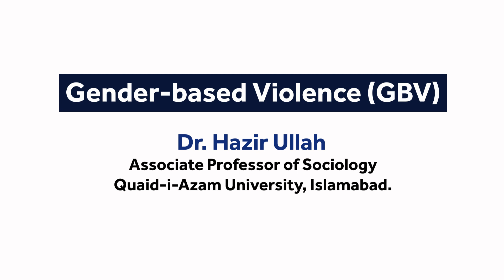Gender based Violence (GBV)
Worldwide an estimated one in three Women Experiences Mental, Physical or Sexual Harm in her lifetime making Gender-based Violence (GBV) a notable Human Rights Violation in the World.